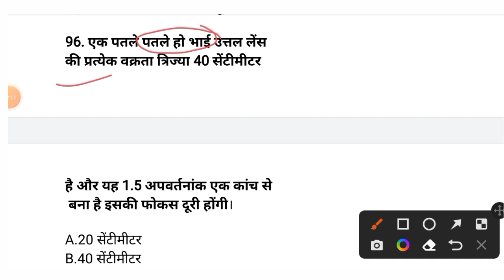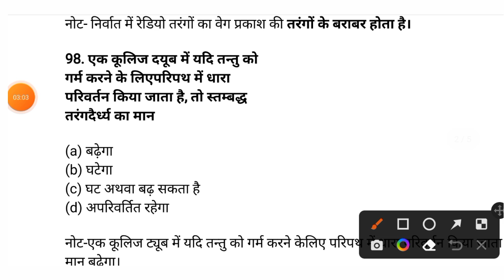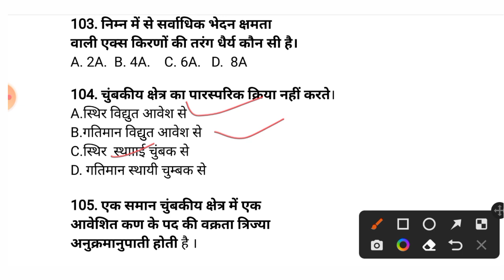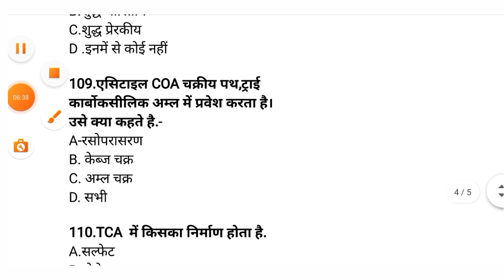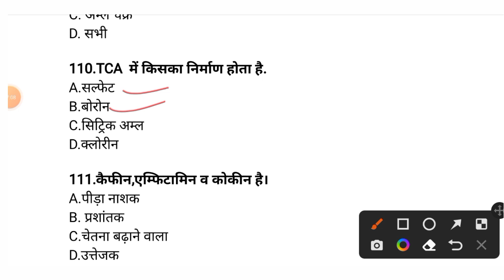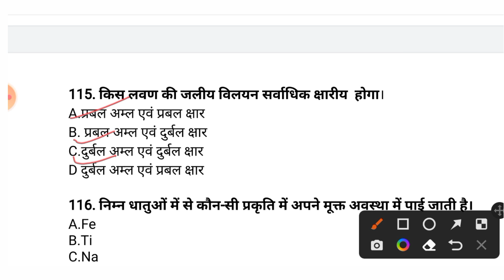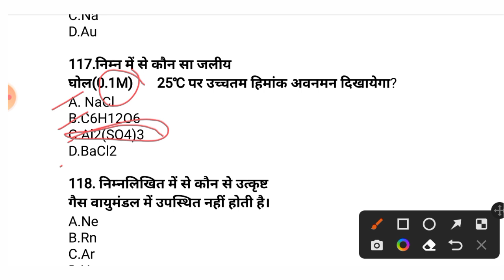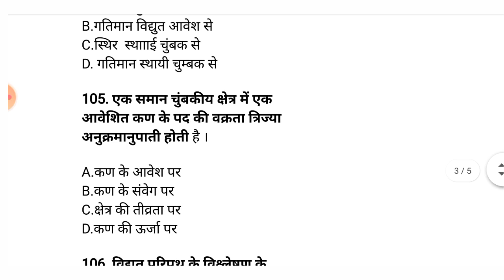T-04//cgtet//scince//30 महत्वपूर्ण ऑब्जेक्टिव प्रश्न//by pksahu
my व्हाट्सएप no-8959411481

विज्ञान

Cgtet//shikshak bharti//science //syllabus ke anusar
प्रत्यावर्ती धारा पार्ट 01

_bYI
ऊष्मा एवम ताप पार्ट 12

 प्रकाश पार्ट 13

प्रकाश  -परावर्तन पार्ट 14

ध्वनि पार्ट 20

गणित 1 to 8 क्लास
Cgtet 2022//शिक्षक भर्ती//25 दिन में करे तैयारी पूरी syllabus cover

cgtet पर्यावरण

CGTET पर्यावरण
पर्यावरण अध्धयन क्यो पढ़ाये?